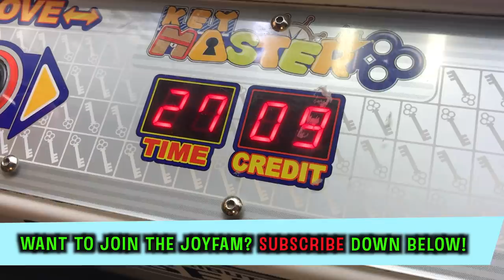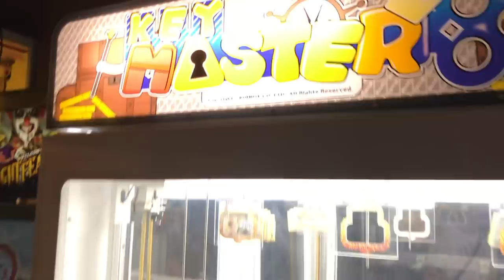MADE SO MUCH MONEY FROM CASH KEY MASTER ARCADE GAME! | JOYSTICK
I won so much money from the key master cash arcade game! Find out how much I profited!